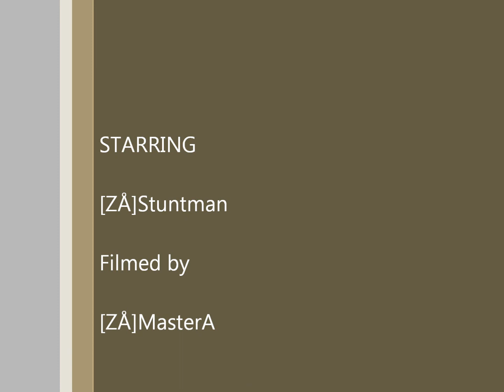Halo Stunts with Stuntman! Stunt #1 Ledging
Artist: Fortune Family